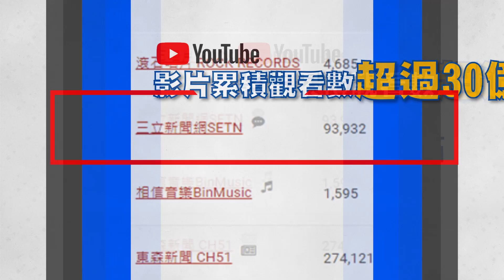JKF女郎賈瞳瞳落網畫面曝「竟是失蹤人口」被逮親吐原因｜娛樂星世界